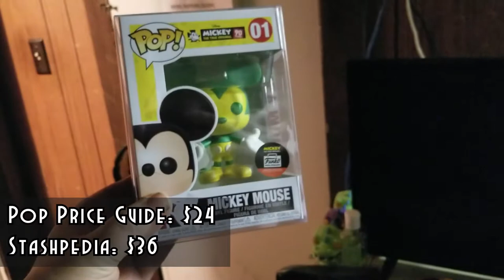I CAN'T BELIEVE I GOT THIS... - SMEYE WORLD SATURDAY MYSTERY BOX OPENING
Hey guys and welcome back to the channel! These unboxing videos won't be a frequent series on the channel. In the same way that Paper Mario is uploaded once a week.

Like I said before, I have a few of these boxes on backorder and the latest one happens to be from Smeye World. Nothing TOO crazy from this box since it was only one random Pop for 20 dollars; Luckily this one isn't too far off from what I actually collect.

Next mystery box is scheduled to be ANOTHER box from Chalice! The same odds as the last box but with different Pops. The box after Chalice 2 is likely to be a DBZ Box from either Big Apple Collectibles or PopFindr.com. That will be finalized by the Chalice video is recorded.

Editors Note: The song used in the background of this video is "Pegboard Nerds - End Is Near (Fire In The Hole VIP)". A link to the song will be provided here; Give them your support if you like hearing what you heard here.

Be sure to keep an eye out for streams happening right here and on Twitch under UB_Cringelord! Now under PixelEntertainment721 as well!